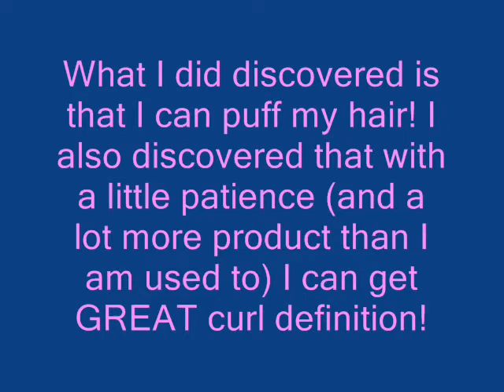Thick Hair Chronicles - The 2FER.wmv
This is a VERY SHORT VLOG. I started out trying to make a well defined afro, it didn't work out.  I wasn't happy with the amount of products that I had to use. I kept thinking, " Does it really take all of this effort?" But, I had 2 big surprises waiting for me after it started to dry!